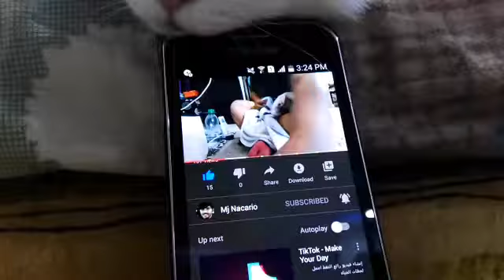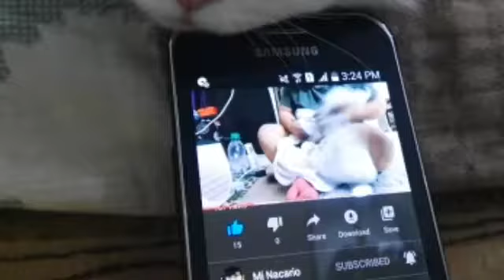LAZYDAY FOR LILY OUR LOVELY CAT